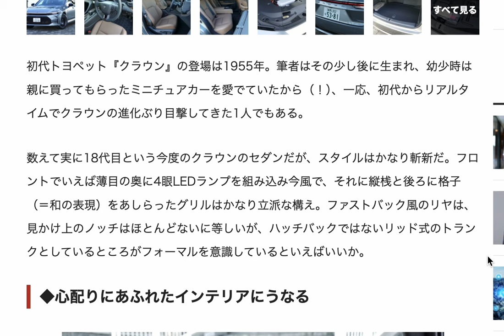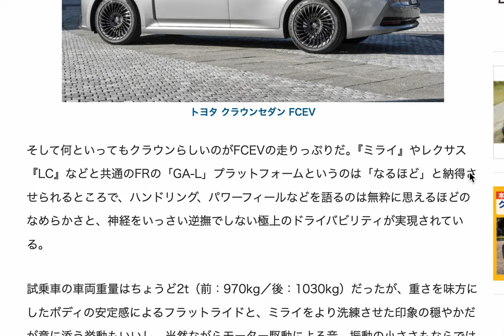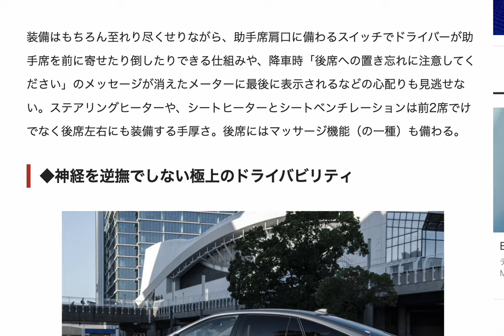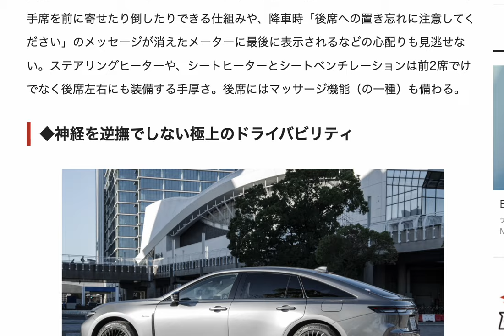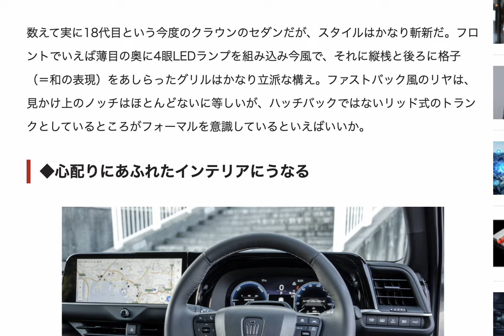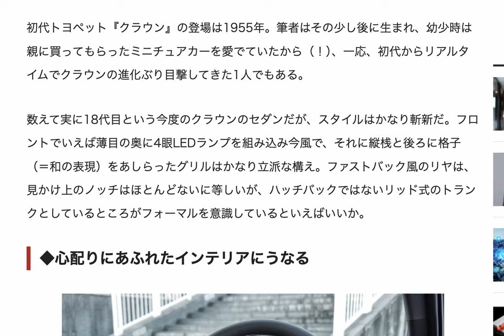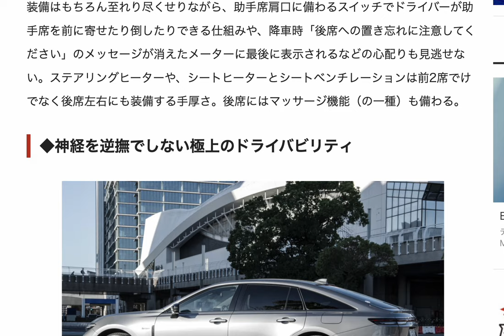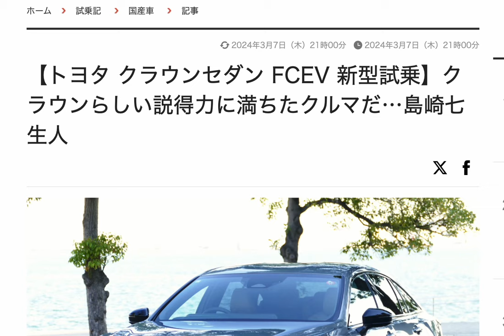FCEVのクラウンはどんな感じなの？島崎七生人さんの試乗記より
トヨタのクラウンと言えば、以前は憧れの存在でしたが
今の時代はそもそもセダンが売れないのです。

というか、ここのところの販売台数トップは
軽自動車ばかり。

時代の流れでもあるし、景気が何十年も上向かないので
厳しい現状をよく表していると感じますが

そんな中で、トヨタが燃料電池車の開発を粛々と続けていることに
驚きと感謝をしているところです。

着実に車種を増やしていくでしょうし
水素エンジンの方も、レースを中心に開発を進めています。

もちろん

様々な企業との連携や、国の後押しもあるのですが
日本の産業を守っていく姿勢や
エネルギー構造を変革させることなどには

今後も注目していきたいです。